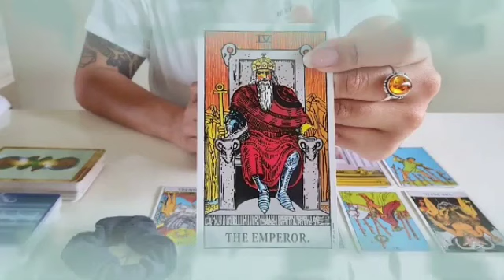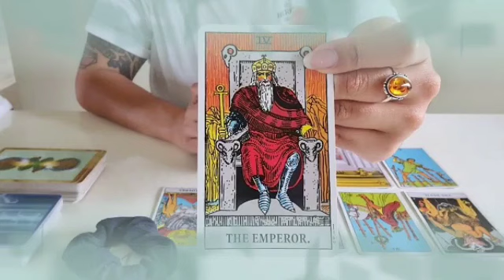تاروت برج الاسد من 24 إلى 4 يونيو 2023 // من هذا الشخص يا أسد🤔غريب و عجيب ما سيحصل لك🤯